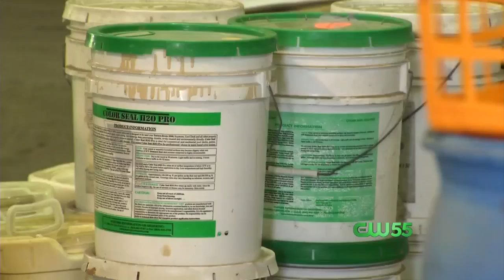Okaloosa Recycling Program